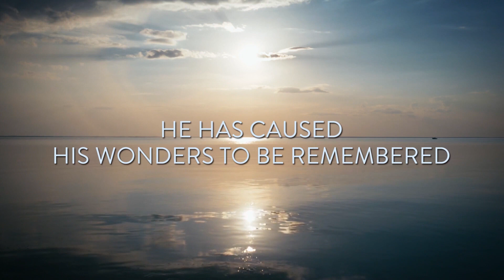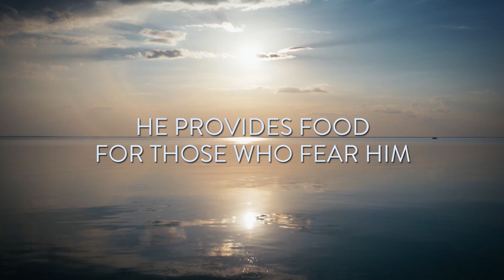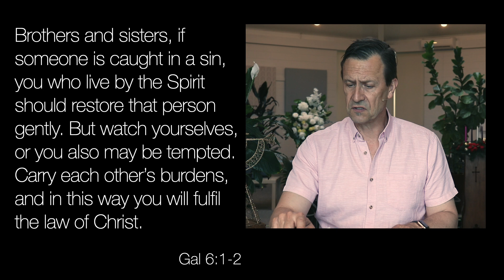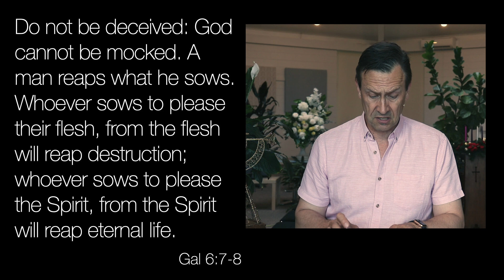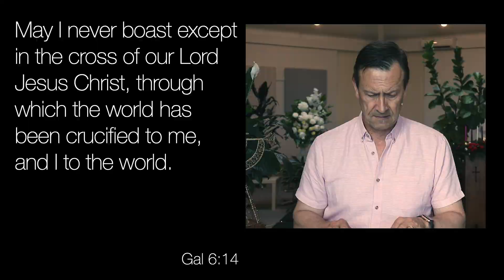Freedom 7 Sow Reap Boast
This is the talk portion of our Sunday Online Church Sunday 28 November 2021. This week we conclude our the series on the book of Galatians. Fraser is speaking on Galatians 6 – Free to Sow, Reap & Boast.

Code:
Open/Close:  BFOWVKT7HTUTCNGE
Reading: PHOLSY3LKNOD9VH0